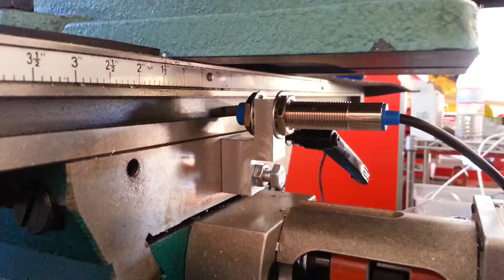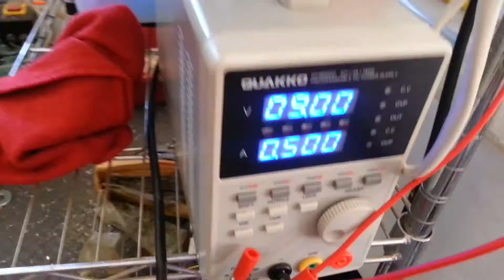Proximity switch wiring and test with Mach3 CNC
Proximity switch wiring on CNC controller with MACH3